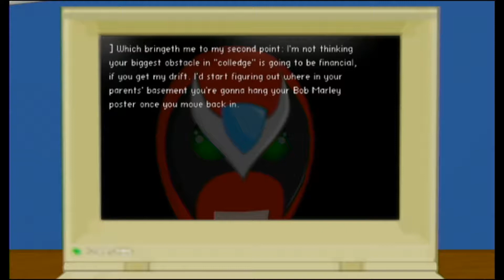Strong Bad's Cool Game for Attractive People Ep:2 Strong Badia the Free(Wii) House Arrest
Continuing our episodes is Strong Badia the Free, If I would put this to a vote I would say this is my 3rd favorite episode. Homestar Ruiner is the 4th Favorite.